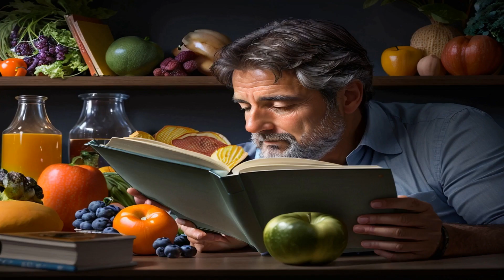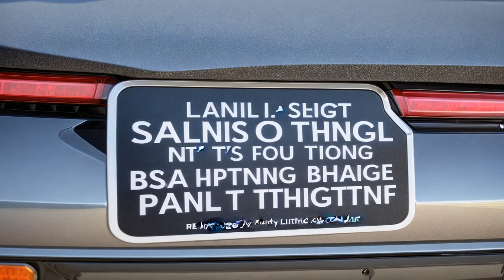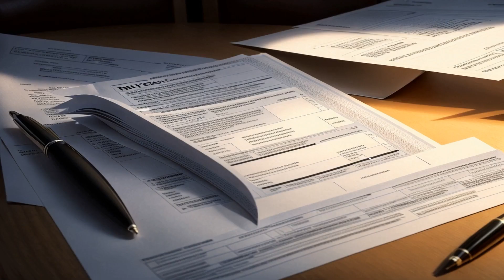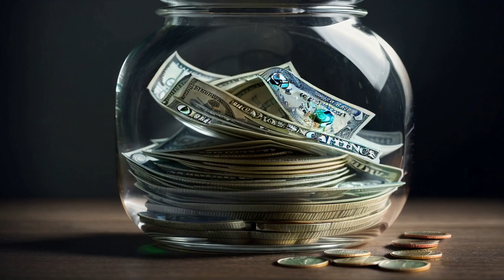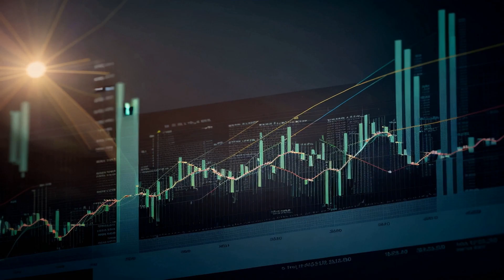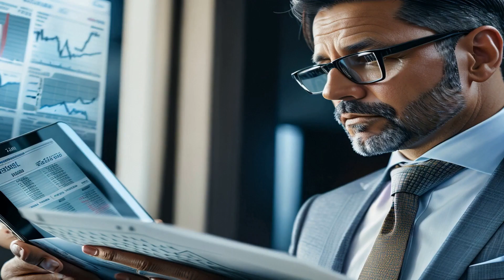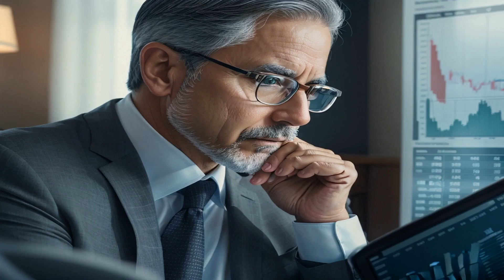Embrace Your Inner Fearlessness: Overcoming Limits with Insights from Steve Martin